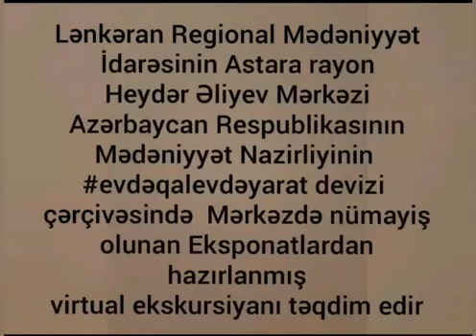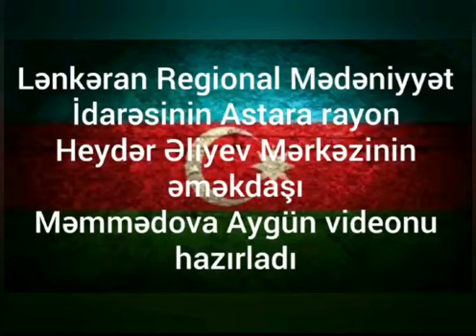Astara Heydər Əliyev Mərkəzindəki eksponatların virtual ekskursiyası